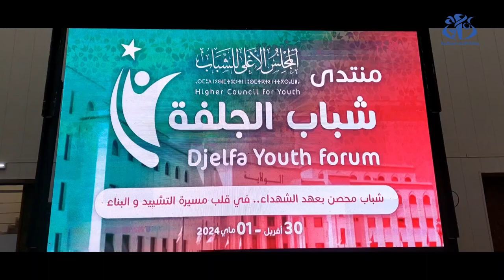الجلفة: التوقيع على اتفاقية إطار بين وزارة المجاهدين وذوي الحقوق والمجلس الأعلى للشباب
الجلفة- (وأج) - وقعت وزارة المجاهدين وذوي الحقوق والمجلس الأعلى للشباب بالجلفة إتفاقية إطارعلى هامش فعاليات منتدى شباب الجلفة بجامعة "زيان عاشور. وتهدف الإتفاقية إلى تعزيز التعاون لحفظ الذاكرة الوطنية وتعزيز قيمها عند  الشباب الجزائري من خلال الإهتمام بالموروث التاريخي الحافل بالأمجاد والذي يمثل مصدر فخر وإعتزاز لكل الجزائريين